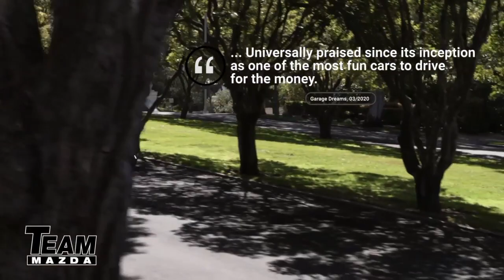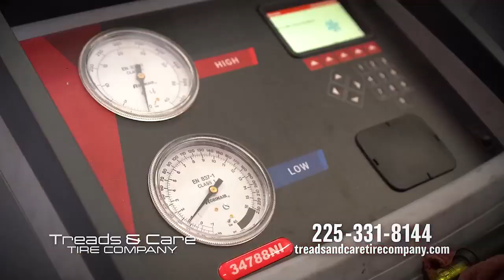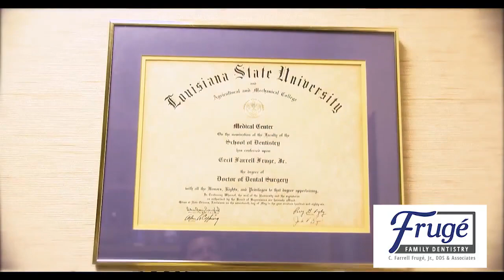Sydneys On The Clock - Oct 3, 2023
Guest: Arthur Price III - Professional Hurdler